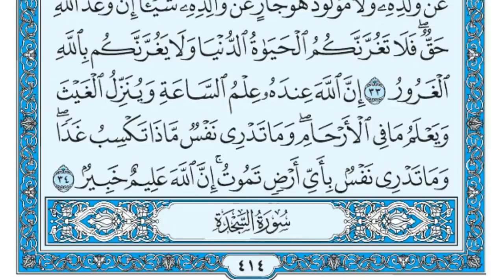31 سورة لقمان | الشيخ ماهر المعيقلي